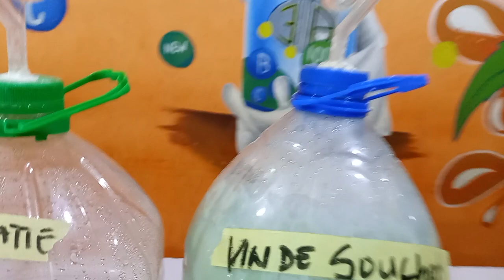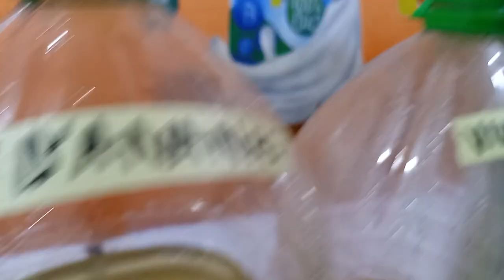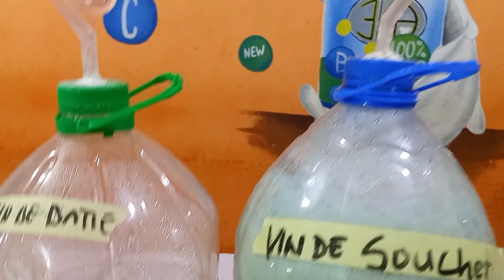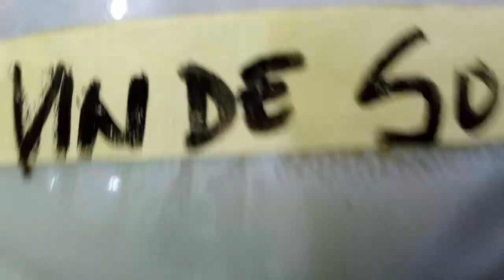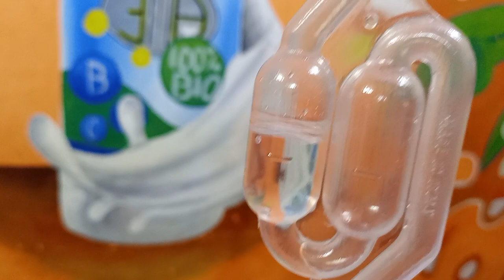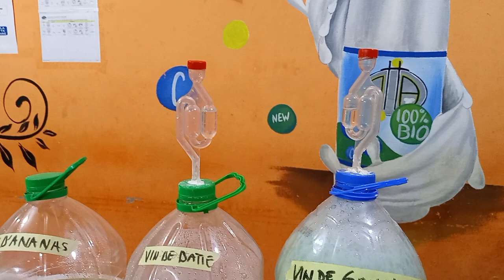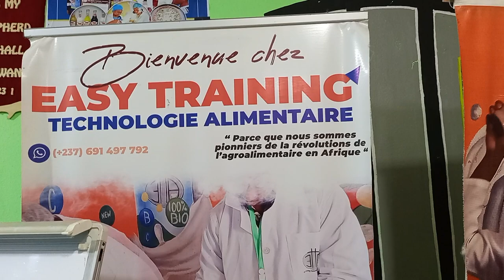Comment fabriquer le vin de Souchet et le vin de datte en Afrique ( fermentation du vin, barboteur)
Bénéficiez immédiatement d'une formation en ligne professionnelle sur la fabrication de vin de fruits en nous contactant sur WhatsApp au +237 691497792